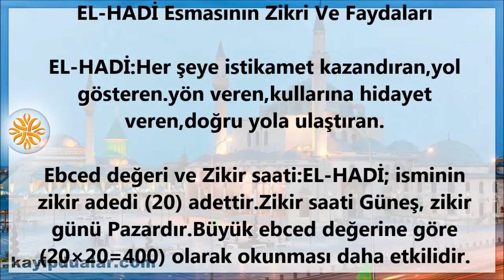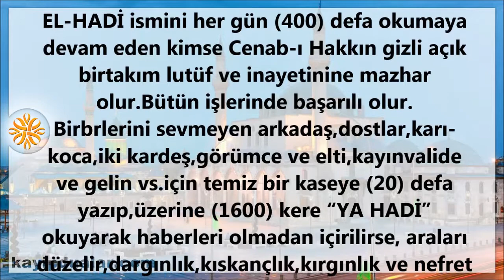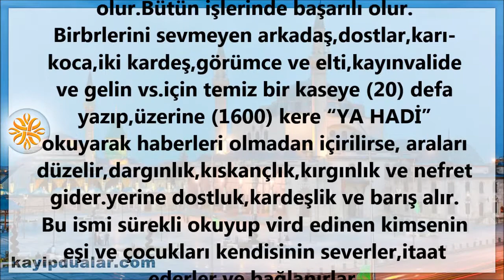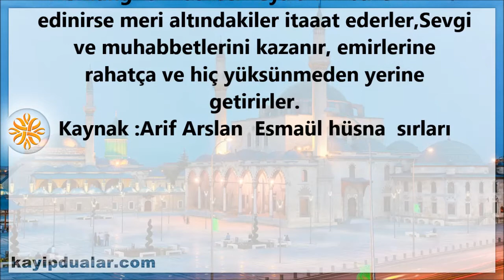EL-HADİ Esmasının Zikri ve Faydaları | Kayıp Dualar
EL-HADİ Esmasının Zikri Ve Faydaları

EL-HADİ:Her şeye istikamet kazandıran,yol gösteren.yön veren,kullarına hidayet veren,doğru yola ulaştıran.

Ebced değeri ve Zikir saati:EL-HADİ; isminin zikir adedi (20) adettir.Zikir saati Güneş, zikir günü Pazardır.Büyük ebced değerine göre (20×20=400) olarak okunması daha etkilidir.

Özellikleri ve bazı faydaları:

EL-HADİ ismini her gün (400) defa okumaya devam eden kimse Cenab-ı Hakkın gizli açık birtakım lutüf ve inayetinine mazhar olur.Bütün işlerinde başarılı olur.
Birbrlerini sevmeyen arkadaş,dostlar,karı-koca,iki kardeş,görümce ve elti,kayınvalide ve gelin vs.için temiz bir kaseye (20) defa yazıp,üzerine (1600) kere “YA HADİ”  okuyarak haberleri olmadan içirilirse, araları düzelir,dargınlık,kıskançlık,kırgınlık ve nefret gider.yerine dostluk,kardeşlik ve barış alır.
Bu ismi sürekli okuyup vird edinen kimsenin eşi ve çocukları kendisinin severler,itaat ederler ve bağlanırlar.
Herhangi bir idareci veya amir bu ismi vird edinirse meri altındakiler itaaat ederler,Sevgi ve muhabbetlerini kazanır, emirlerine rahatça ve hiç yüksünmeden yerine getirirler.
Kaynak :Arif Arslan  Esmaül hüsna  sırları

Tavsiye Videolarımız